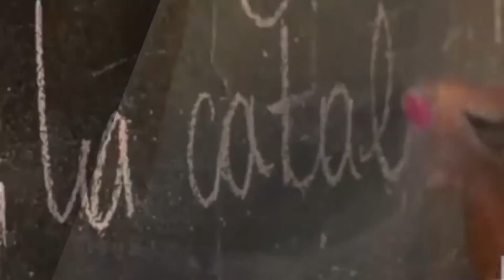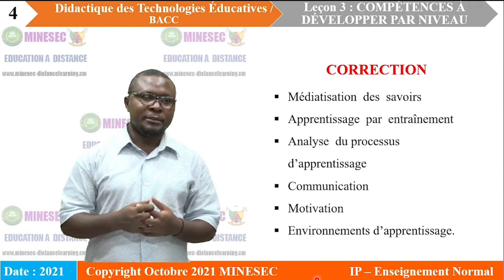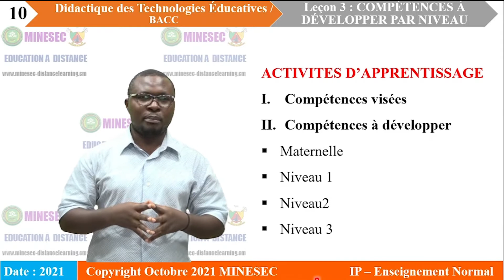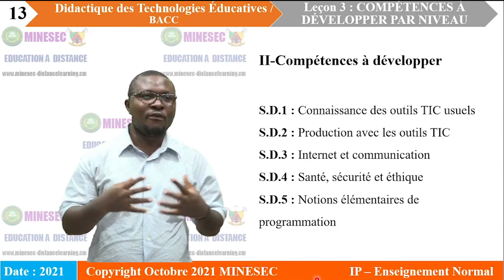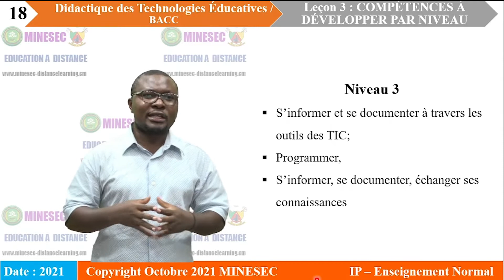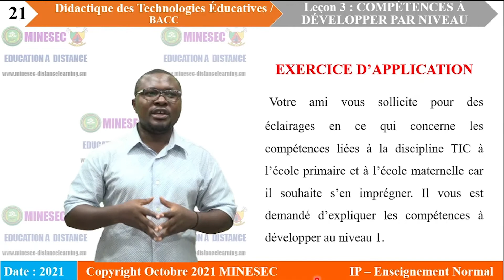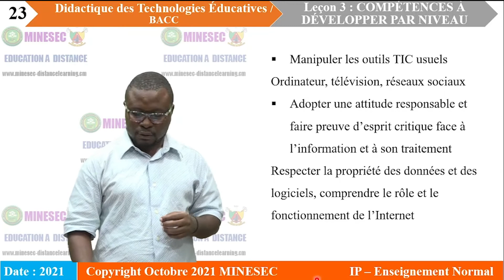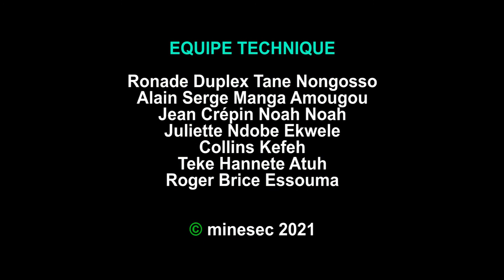IP EN ENIBACC Didactique des technologies educative LEçON 03 COMPETENCE A DEVELOPPER PAR NIVEAU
IP EN ENIBACC LEçON 03 COMPETENCE A DEVELOPPER PAR NIVEAU